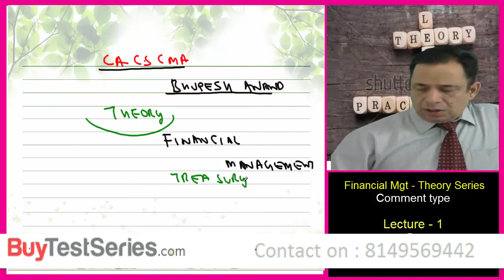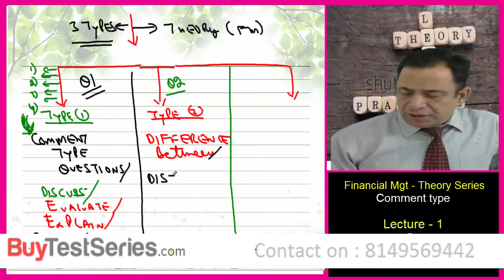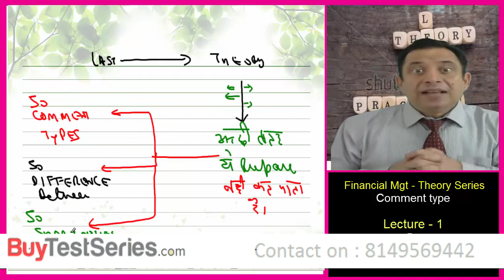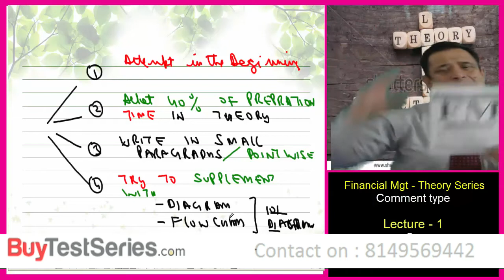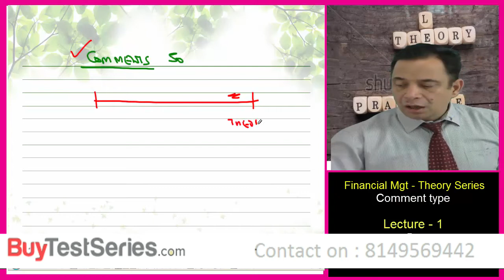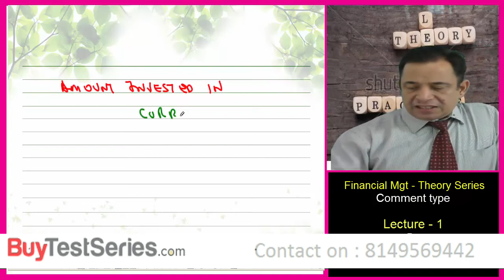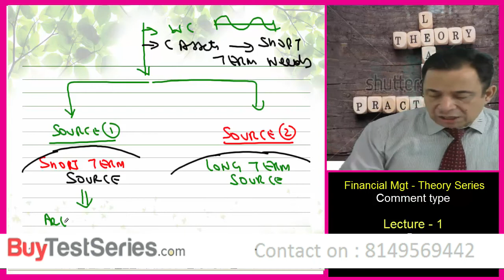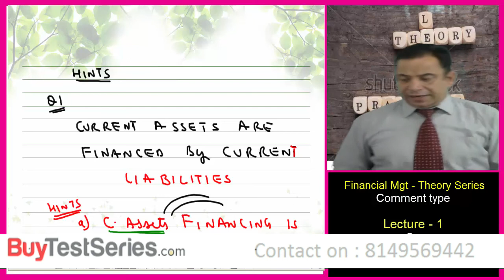CS Professional/Executive FM Financial Mgt Video lecture 1 by CA Bhupesh Anand